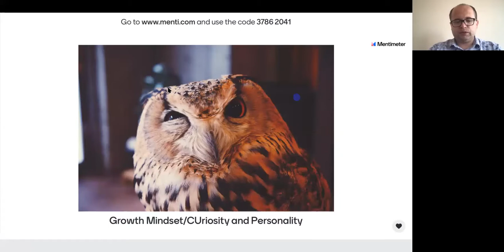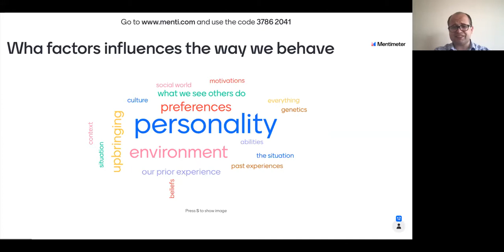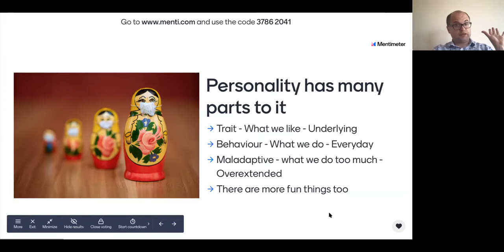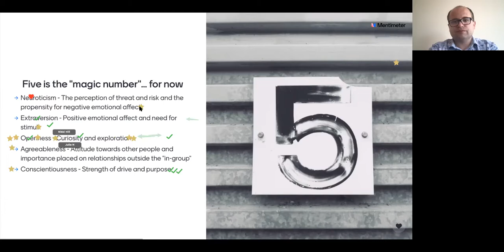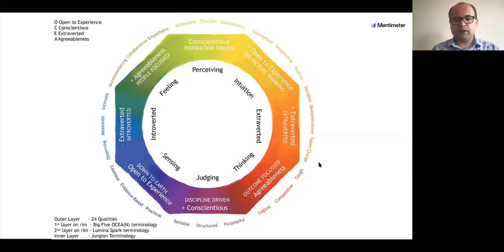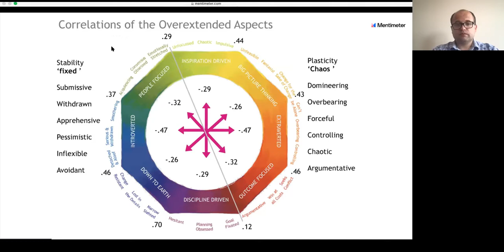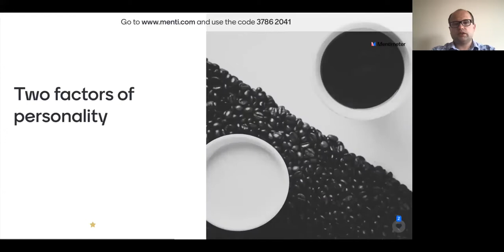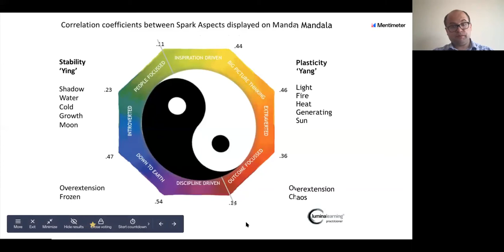Growth Mindset - Curiosity and Personality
Join Nikita Mikhailov as he explores the concept of growth mindset, and how it relates to the Five Factor Model of personality.